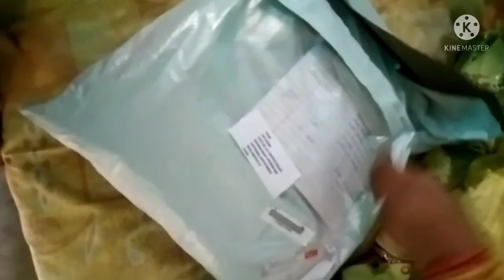#*डेली वियर बिकानेरी बनघेज में कोटन सुट डिजीटल पि्नट में लहंगा ,8955521149 feedback ☺️